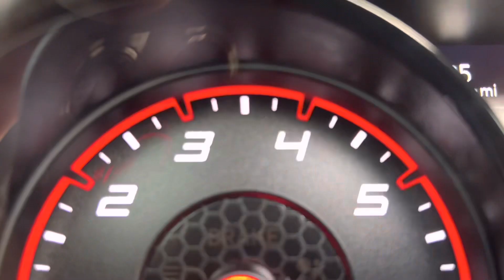MY 392 CUTTING UP IN 5:00 TRAFFIC WITH THIS 5.7 CRAZY (POV) INSANE DOWNSHIFTS…😈🤯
BREAK THAT LIKE BUTTON!

ONA ROAD TO 2K🤝🏼